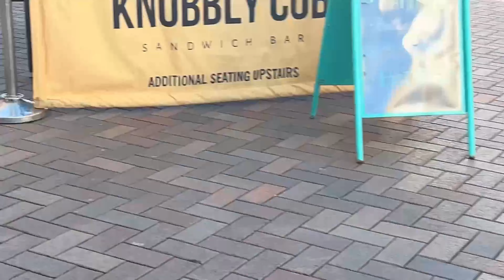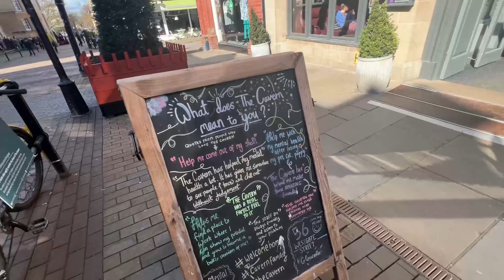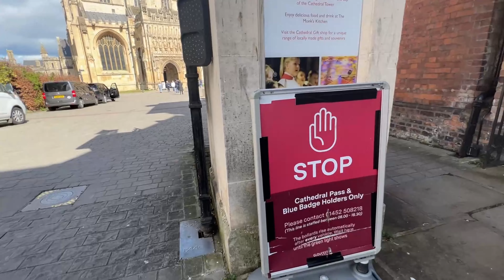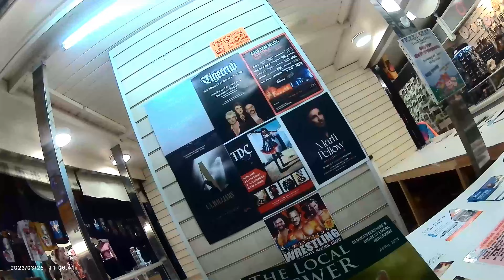Gloucester Town Centre - Part 3